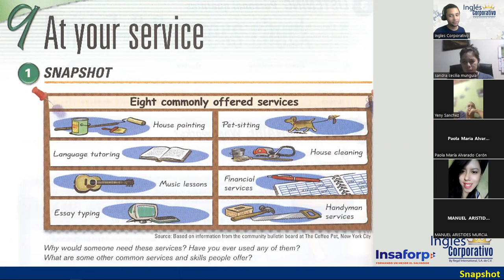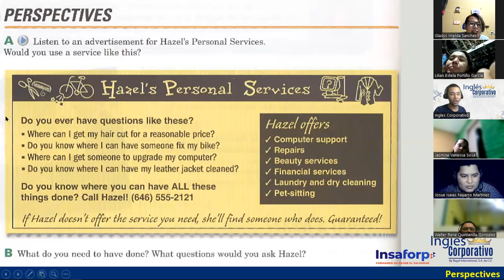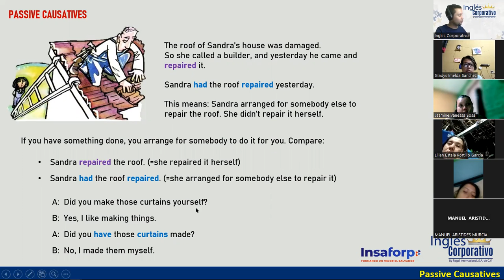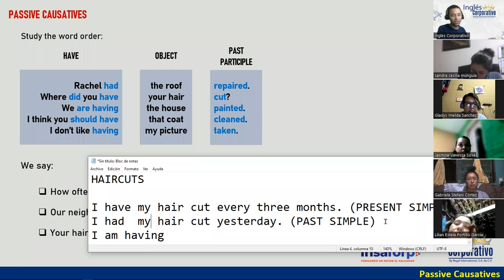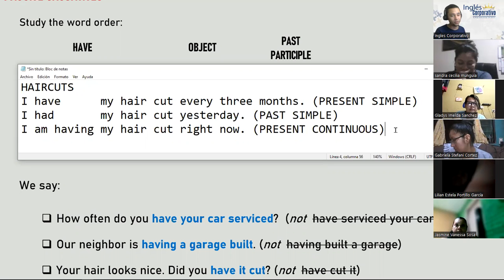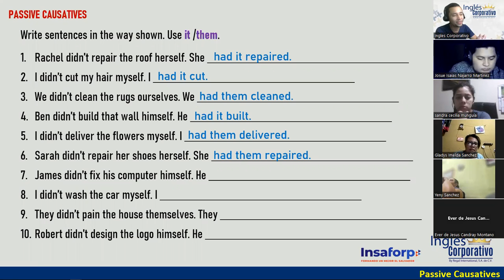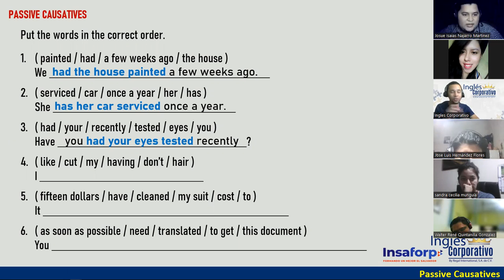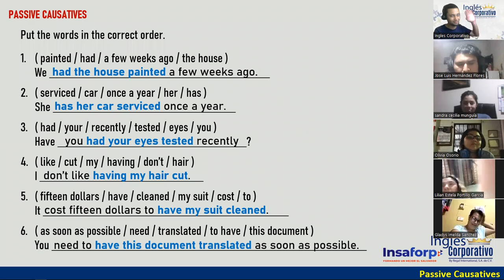Sesion 9-30-01-23-FI-REGA-113-Doñán-Introduction to Passive Causatives